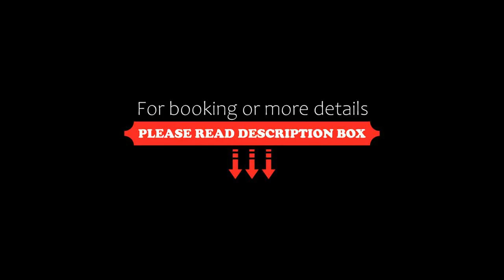Marble Arch Hotel By Perili Datça, Datca, Turkey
About Property:
Marble Arch Hotel By Perili Datça has a restaurant, seasonal outdoor swimming pool, a bar and garden in Datca. Featuring a private beach area, this 5-star hotel has air-conditioned rooms with a private bathroom. The accommodation features a 24-hour front desk and room service for guests.
At the hotel rooms include a wardrobe and a flat-screen TV.
Guests at Marble Arch Hotel By Perili Datça can enjoy a buffet breakfast.
Property Type: Hotel
Address: Emencik Mevkii Datça, 48900 Datca, Turkey
Searching For
1. Marble Arch Hotel By Perili Datça - Datca - Turkey
2. Marble Arch Hotel By Perili Datça - Datca - Turkey Address
3. Marble Arch Hotel By Perili Datça - Datca - Turkey Rooms
4. Marble Arch Hotel By Perili Datça - Datca - Turkey Amenities
5. Marble Arch Hotel By Perili Datça - Datca - Turkey Offers and Deals
Audio Credit:
Track Title: Blank Slate
Artist: VYEN